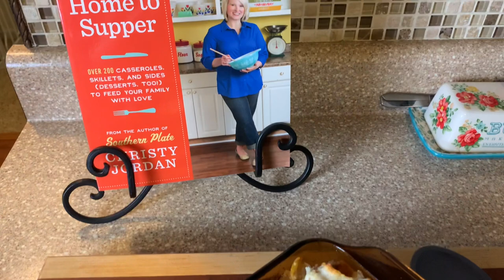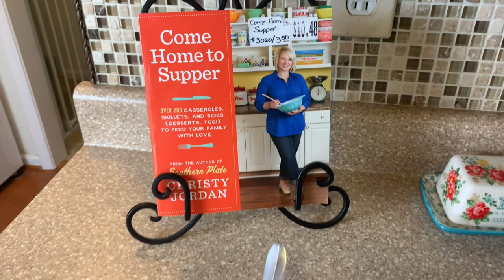What’s For Dinner || EASY AND DELICIOUS WEEKNIGHT MEALS || EASY RECIPES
WHAT'S FOR DINNER || EASY AND DELICIOUS WEEKNIGHT MEALS || QUICK RECIPES || FAMILY FAVORITES

southernwife_everydaylife

SuckleBusters:
Clucker Dust:

Killer Hogs

Complete Seasoning

Dutch Oven

Slow Cooker

Meat Chopper

Cutting Boards:

Thermometer (smoking/grilling)

Food Thermometer

Music 🎶
iMovie